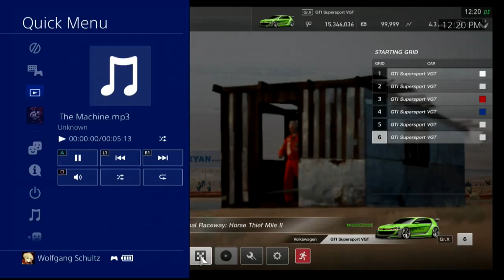Gran Turismo Sport Race1574